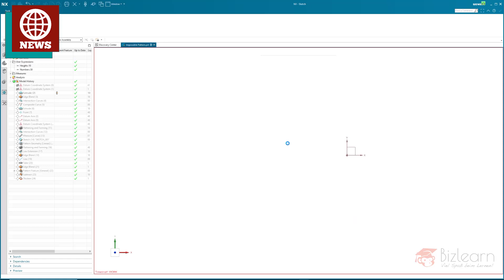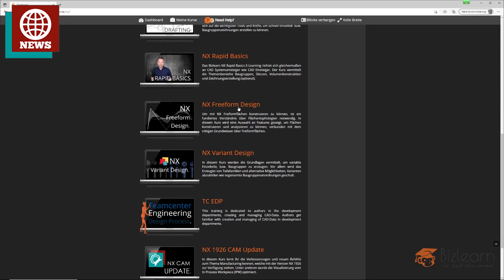Must watch: Announcing the next NX 1980 "CAD Secrets" Tutorial Series: "The Impossible Feature"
NX1980 was released in June 2021 and within the release week we have already finished the complete video training (-;
The video shows a review of “What’s New Siemens NX 1980”. I am going to explain some general sketch creation and modification workflows and introduce the brand new NX 1980 Create Sketch dialog! Also, some problems which have occurred since the release have been solved and will be demonstrated within this video.

Video Content:
New NX 1980 Pro Tutorial series coming soon on the Bizlearn YouTube channel!
Save the date - Simon is going to publish one of his best NX CAD Secrets Tutorial Series “The Impossible Pattern” next Tuesday!
Is the method of using the full capacity of Siemens NX by creating horizontal relations still a secret for you? Simon is lifting the NX CAD Secrets on his YouTube Channel, and you are welcomed to watch our massive amount of YouTube tutorials for free!
We appreciate your subscription and your feedback (-:
It’s always a pleasure to talk about Siemens NX with you!

Thank you, Siemens, for developing the NX software into the right direction!

The update training is already available, starting from version NX11 if you wish (-;

By the way - we offer a Siemens NX online training concerning modeling methods. Just get in contact (;